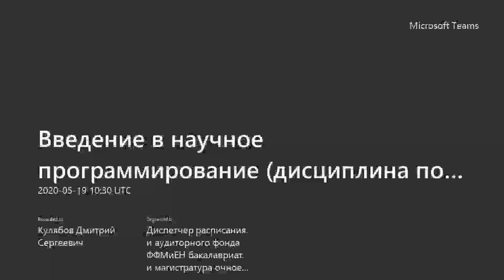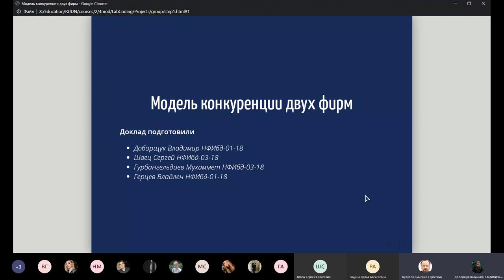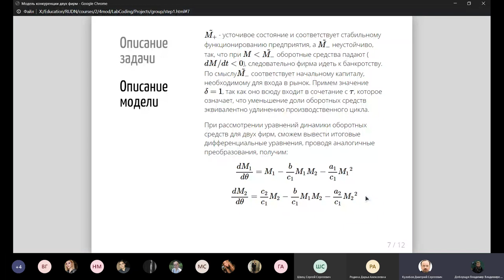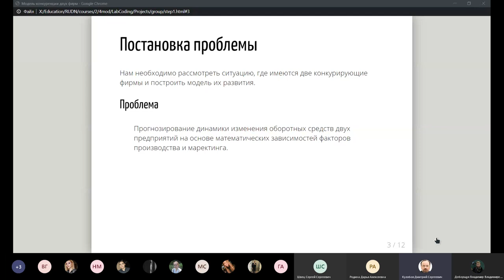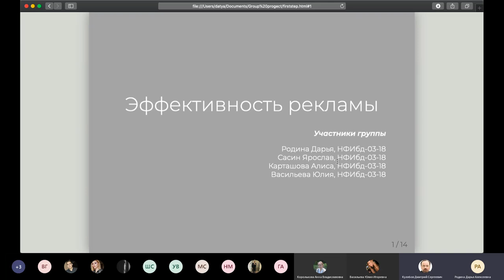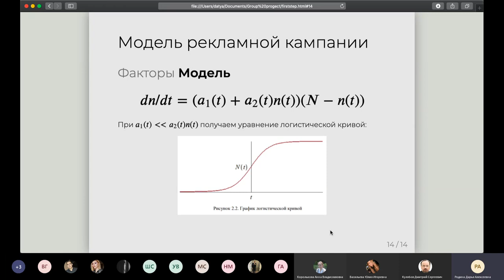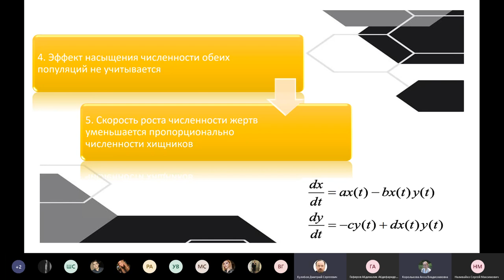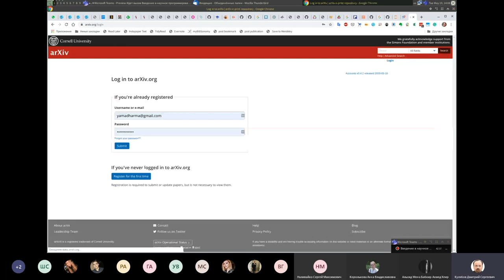Введение в научное программирование, 2020-05-19